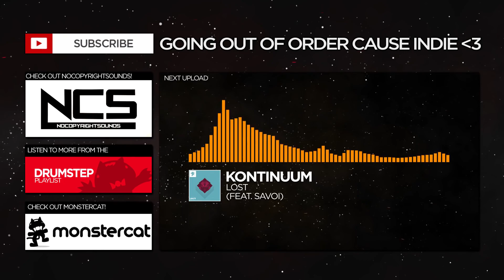[Drumstep] Wontolla, Kasger & Limitless - Miles Away [NCS Release]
9,860 views  Jun 15, 2016

   / nocopyri.  . (songs) and
   / monsterc.  . (visuals)

Help Me Save Up Money to Get a Better PC For Rendering!

Since people ask so often "Do this song" or "What order are you

Watch the official upload @    • Wontolla, Kasger ...
Keep up to date and see silly shit on your timeline!
► Facebook (I don't use this regularly)
Follow NCS!
ＰＬＥＡＳＥ ＮＯＴＥ: In order to use these songs, you ＭＵＳＴ
1) Link The Artist(s) 2) Link NCS (not NCSNL) 3) Have the official
video link (not mine)
The colors correspond to NCS' colors! So:
Indie Dance - Orange
Glitch Hop - Light Green
House - Yellow
Electronic - Gray
Hardstyle - White
Dubstep - Blue
Drum and Bass - Pink
Melodic Dubstep - Turquoise
Trap - Dark Green
Drumstep - Red
Future Bass / Future House - Purple
This channel is purely a fanservice. Meaning that it is dedicated to the fans of Monstercat and NCS and my own. If you want to know more about why I do this channel or anything else check my about page, if it's not there leave a comment or message me and I will get back to you! Please know that I do have permission from both and I have publicly written permission from NCS